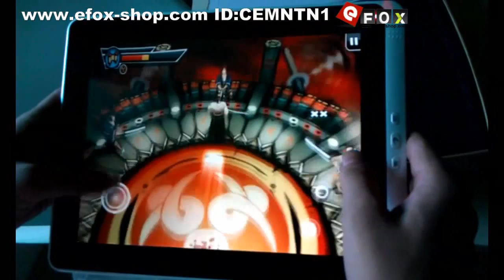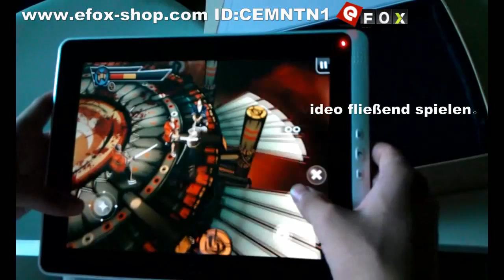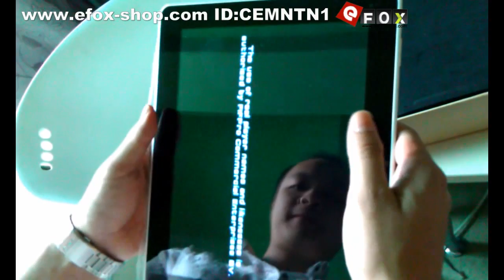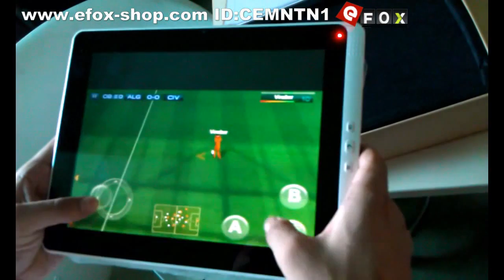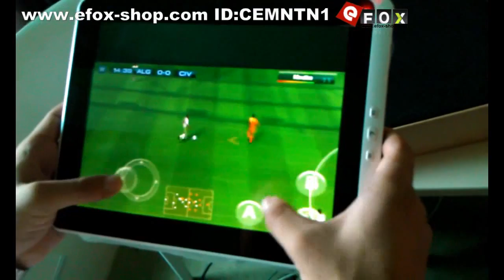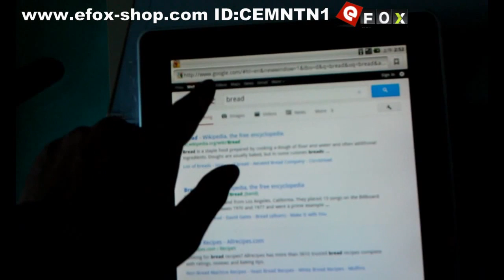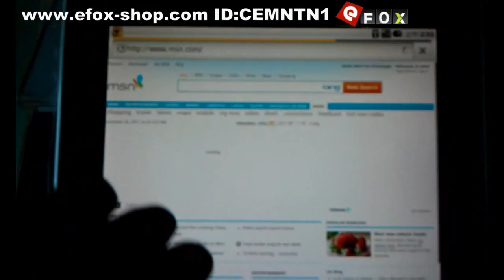9.7 Zoll HD IPS Touchscreen Tablet PC Android 2.2 WLan UMTS Bluetooth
Nvidia Tegra2 DualCore A9 1GHz 9.7 Zoll HD IPS Touchscreen Tablet PC Android 2.2 WLan UMTS Bluetooth  Für Details besuchen Sie bitte：

Das Tablet PC CEMNTN1 verfügt über einen 9.7 Inch kapazitiven Touchscreen und läuft unter dem Betriebssystem Android 2.2 und Nvidia Tegra 2 DualCore A9 1GHz CPU. Das Display des CEMNTN1 ist hochauflösend und brilliant. Vorinstalliertes 3D ACC sorgt für noch größeren Spaß beim Spielen. Viele Apps und Spiele können Sie einfach auf dem Android Market herunterladen.
Hauptmerkmale：
Touchscreen Tablet PC 9.7 " Tablet Android 2.2
1, CPU: Nvidia Tegra 2 DualCore A9 1GHz
2, OS: Android 2.2
3, kapazitiver Multi-Touchscreen
4, W-Lan, UMTS unterstützt
5, Kamera Vorderseite: 2.0 MP